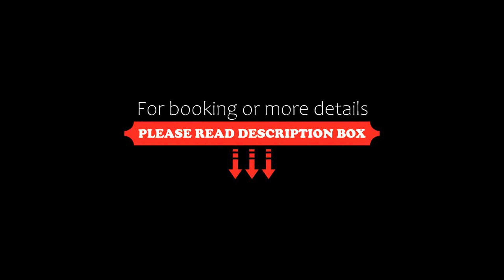View Villas, Hersonissos, Greece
About Property:
You're eligible for a Genius discount at View Villas! To save at this property, all you have to do is sign in.
Located within a 3-minute walk of the blue-flag Sarantari Beach in Hersonissos, View Villas offers a swimming pool and poolside snack bar. It features fully equipped villas with free Wi-Fi and balcony overlooking the Cretan Sea and the mountains.
A kitchenette with cooking facilities and fridge is included in all apartments at the View. Each has...
Property Type: Hotel
Address: Solomou 20, Limenas Hersonissou, Hersonissos, 70014, Greece
Searching For
1. View Villas - Hersonissos - Greece
2. View Villas - Hersonissos - Greece Address
3. View Villas - Hersonissos - Greece Rooms
4. View Villas - Hersonissos - Greece Amenities
5. View Villas - Hersonissos - Greece Offers and Deals
Audio Credit:
Track Title: Blank Slate
Artist: VYEN